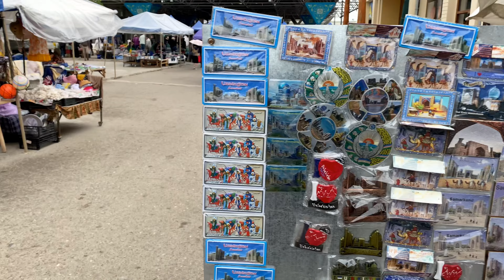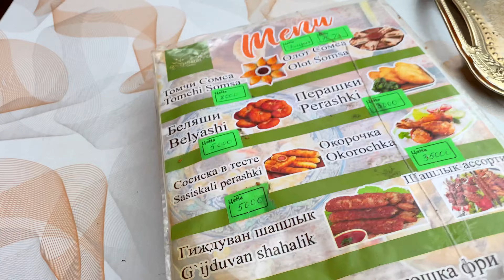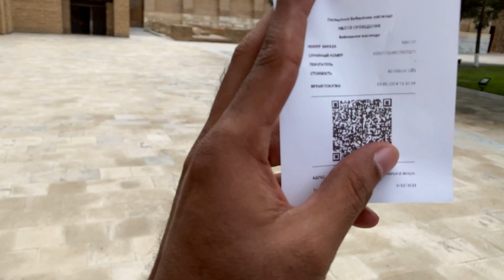🇺🇿05: അതിശയിപ്പിക്കും സമർഖണ്ഡ് | Must Visit Places in SAMARKAND | UZBEKISTAN Solo Travel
UZBEKISTAN

Siyob Bazaar

Siyob Bazaar is the largest bazaar in Samarkand, adjacent to the World Heritage Bibi-Khanym Mosque in the old city. The market has stood here since ancient times, and its history is said to be as long as 2,000 years. The vast grounds are lined with buildings and tents, selling a wide variety of goods, from fresh produce to traditional handicrafts. The bustling bazaar is a place where visitors can enjoy the culture and daily life of the region with all five senses.

Bibi-Khanym and The Impudent Architect

The name of Bibi-Khanym Mosque is very poetic as well as a legend, related with its construction. By the legend the mosque was built by the Tamerlane's favorite wife, Bibi-Khanym, in honor of his return from a trip to India. According to her aim the mosque was planned to be the most grandiose creation of Samarkand

Visuals Captured on: iPhone 15 Pro Max / Gopro Hero 10

വീഡിയോ ഇഷ്ടപെട്ടാൽ ചാനൽ സബ്സ്ക്രൈബ് ചെയ്യാൻ മറക്കരുത്

@The Travelling Techy